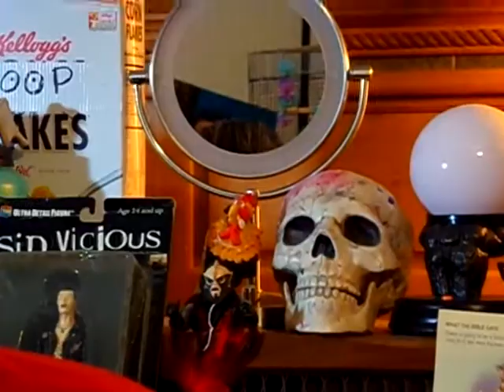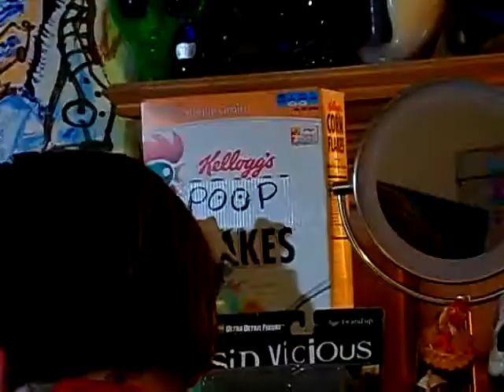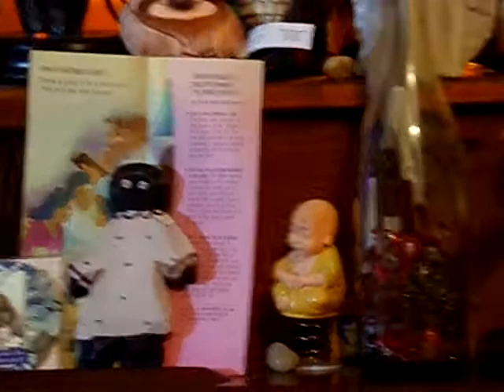Items of Interest, Poems and Propaganda (Ep. 53)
Take a train ride through another kind of hell, folks! It's bound to be fun. Play the gamble of life - where your decisions will either make or break you! The greatest part is not knowing why we're here...